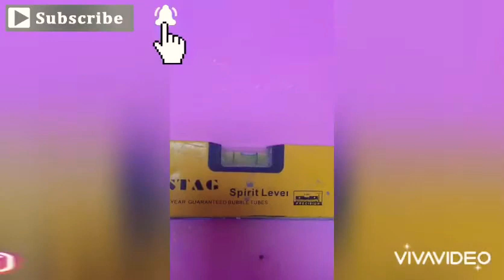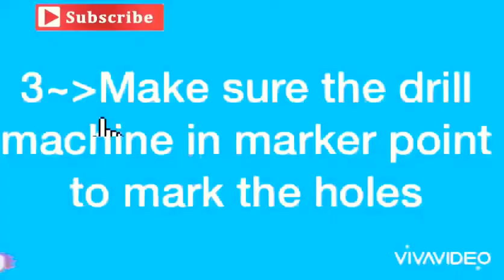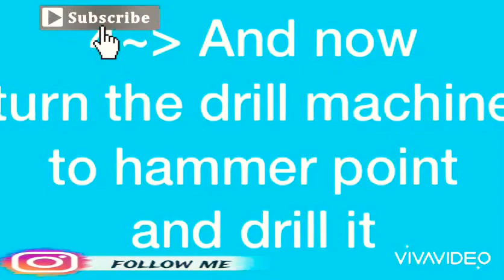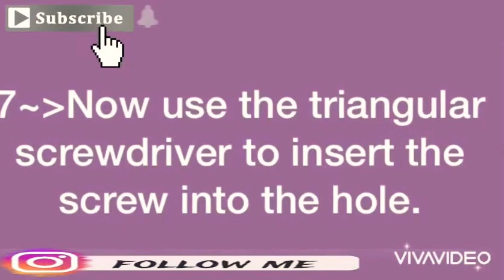Easier way to hang shelf In 4 minutes.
First of all I would like to apologize here, if there is a mistake, feel free to comment, so I can improve more, any tips from you are also accepted to make more videos with better quality.

This video bring you how easiest the way to hang bathroom shelf with almost 4 minutes, not only bathroom shelf, you can try with other shelf too.

This is my first video, hope everyone like and can get the ideas from my upcoming videos.